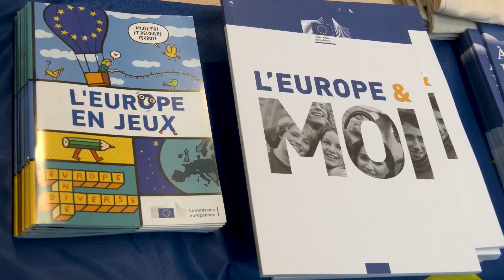Prix de l'initiative européenne